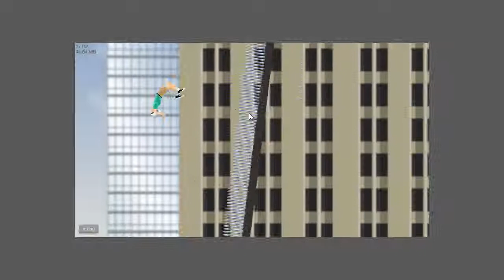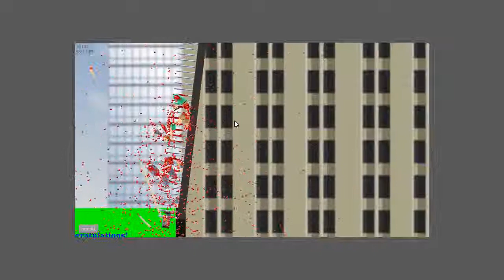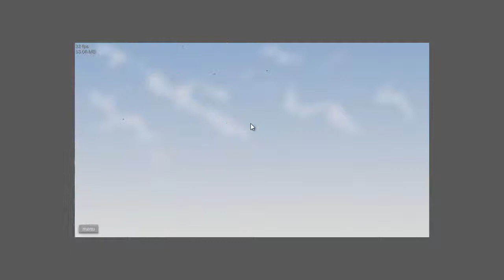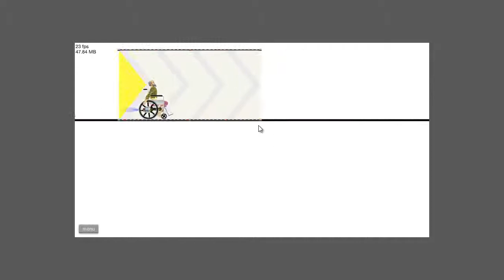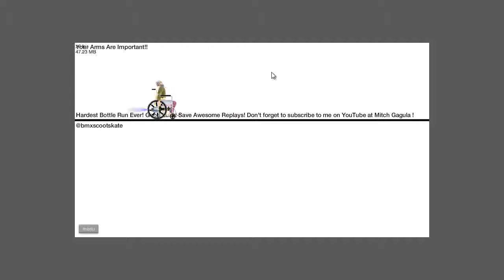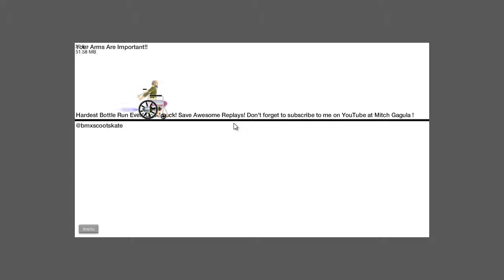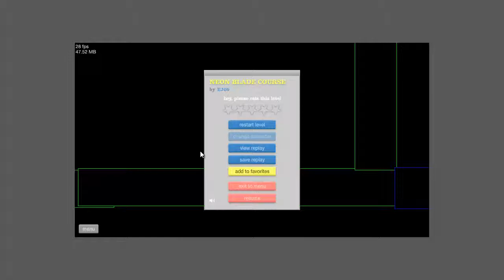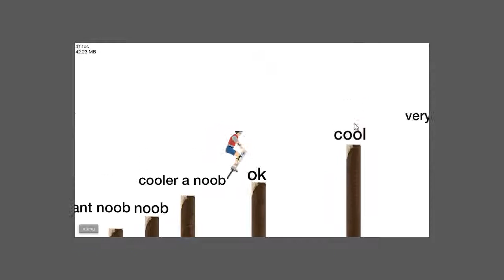Happy Wheels Part 5 THAT OLD MAN :P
HAPPY WHEELS:P

__ TwoCrafters555__